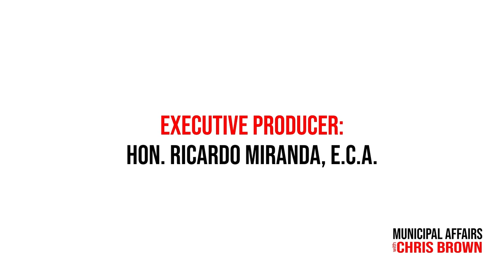Singh Dials into FCM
Today, we take you to the heart of Downtown Calgary, where this past weekend a significant event unfolded at this year's Federation of Canadian Municipalities (FCM) convention.

The convention, a pivotal gathering for municipal leaders across the nation, had a speech from NDP Leader JAgmeet Singh, who due to a pending strike in British Columbia was unable to attend the four day conference in person but did virtually address the delegates gathered.

As hundreds of municipal leaders, city planners, and local government officials gathered in the bustling conference halls at the Telus Convention Centre, Singh spoke about the need for more infrastructure funding and supports for Municipalities.

The appearance was moderated by Ottawa City Councillor, and now 2nd Vice President of FCM Tim Tierney.